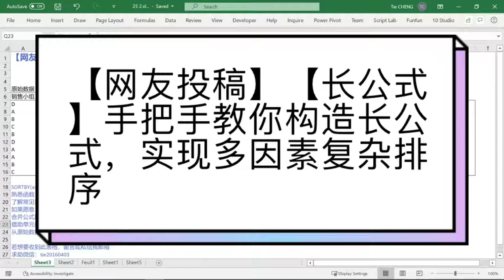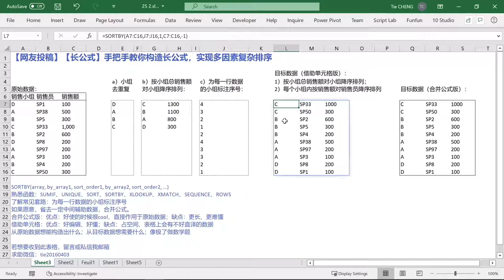【网友投稿】【长公式】手把手教你构造长公式，实现多因素复杂排序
长公式